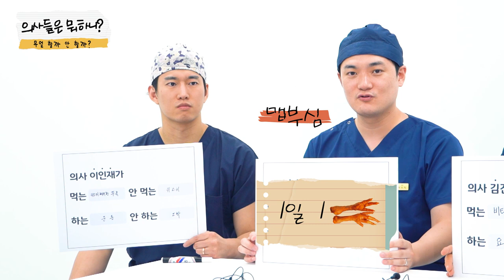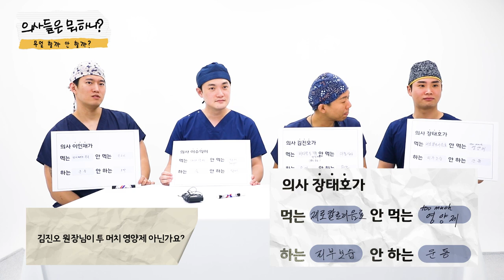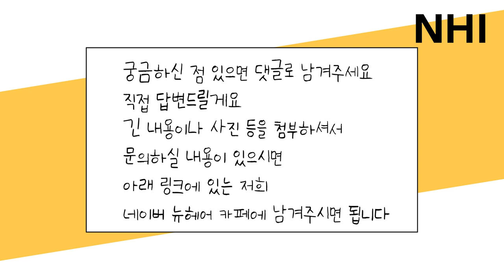의사들은 OOO 절대 안한다?! - 뉴헤어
요번 한주도 벌써 수요일이 되었는데요
오늘 뉴헤어 4분의 원장님과 나눠볼 대화 주제는
'의사들은 무얼 할까? 안할까?'
궁금하시다면 영상시청 끝까지!